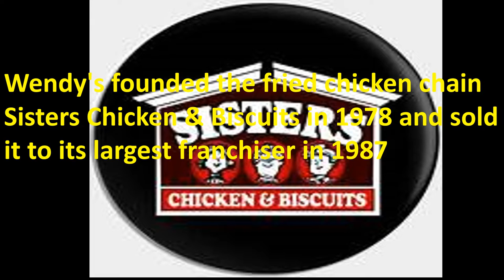Rod TV65 "Wow!!! I Remember" Sisters Chicken and Biscuit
RodTV65 Wow I Remember presents "Sisters Chicken and Biscuit". Dave Thomas (Wendy's Founder) and Wendy's founded the fried chicken chain Sisters Chicken & Biscuits in 1978 and sold it to its largest franchiser in 1987.  The Chain never got the national recognition as Wendy's did but was successful in some local markets.  Unfortunately, it was not the staple of the Corporation, and it was sold off.